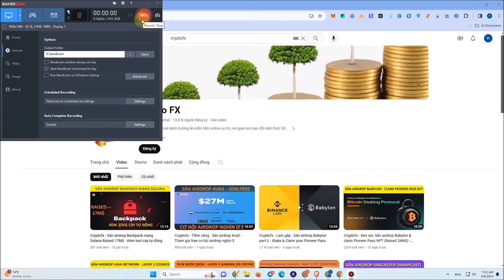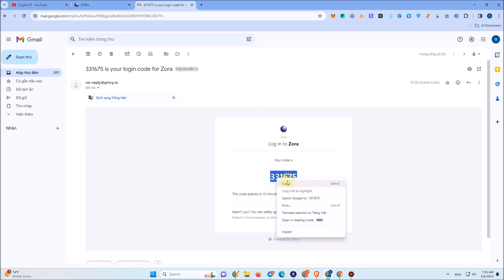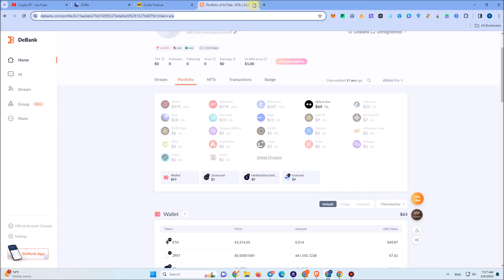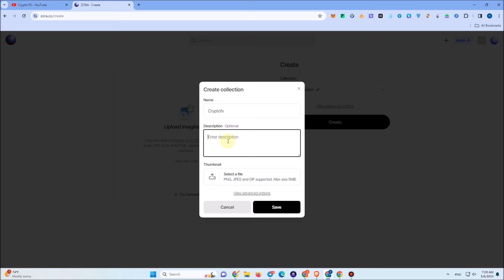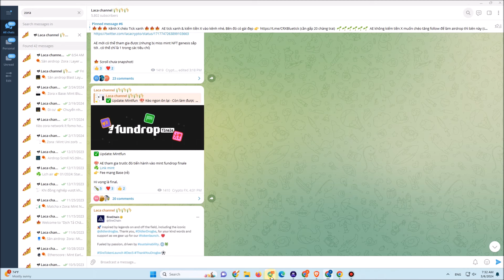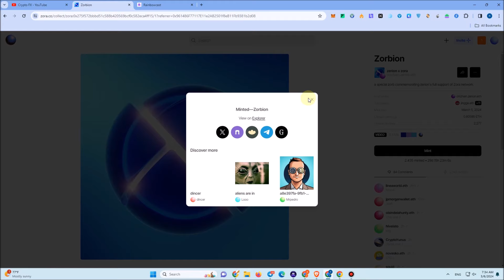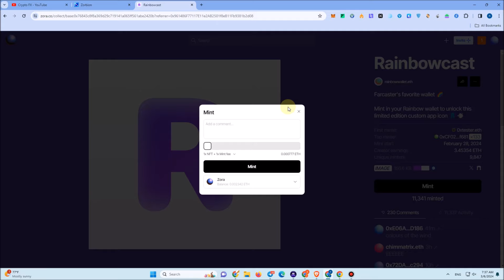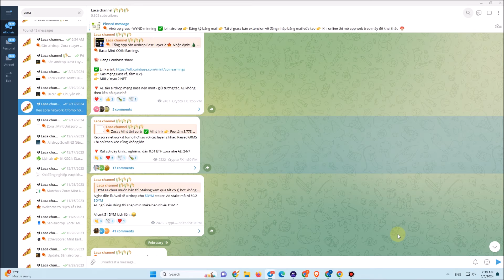Cryptofx: Tổng hợp săn airdrop Zora - Layer 2 NFT raised 60M$ (full step)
☄️Tổng hợp săn airdrop Zora - Layer 2 NFT raised 60M$ (full step)